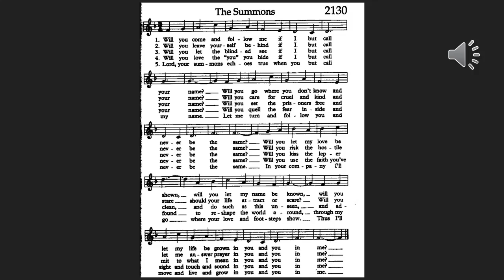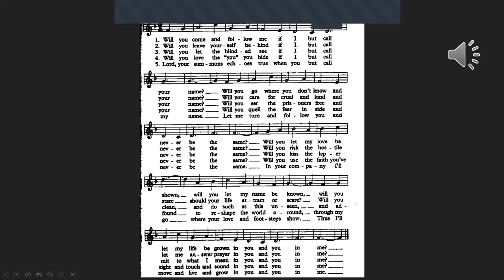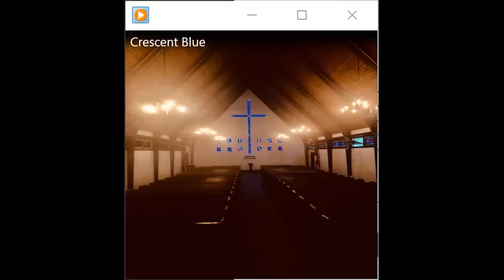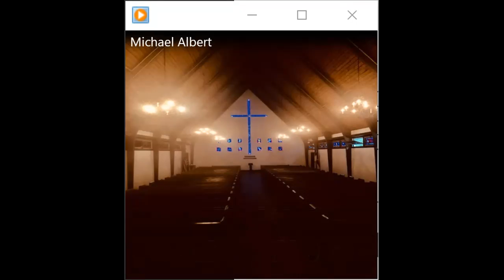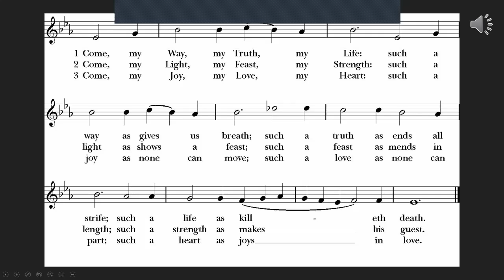Celtic Eventide March 28 2021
Reflection 7:08